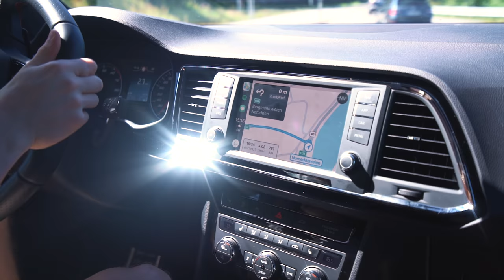Sony A7R III photo shoot on a mountain! Trolltunga - Norway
We brought our tent, went hiking to Trolltunga and stayed the night to get the best possible light to shoot photos and drone video from this amazing destination in Norway. Famous for a reason and totally worth the long hike. We share some tips and tricks to get the best possible photos as well as showing you how we took ours.

Bringing a tent and spending the night is highly recommended, as you'll get the best light both in the night and in the morning. Less people too, so the waiting won't be a problem.

Gear used:
Sony A7R III
Sony FE 16-35mm F4.0

/Simon & Benedikte